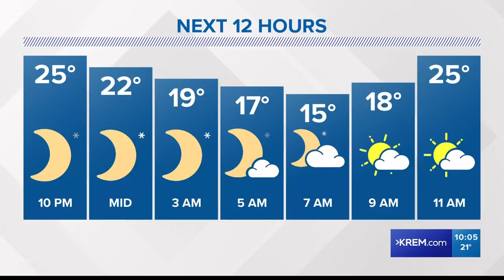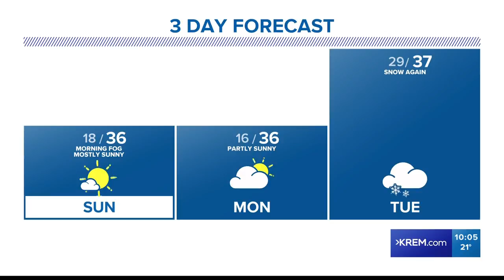KREM 2 News at 10 p.m. on March 9, 2019